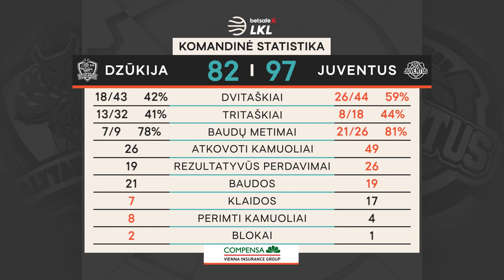„Betsafe–LKL“ rungtynių apžvalga: „Dzūkija“ - „Juventus“ [2021-01-10]